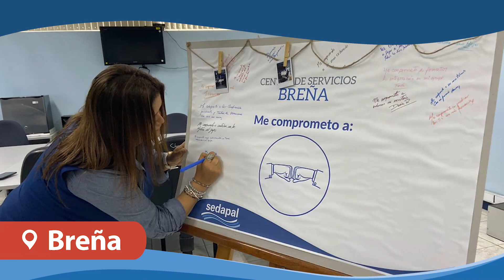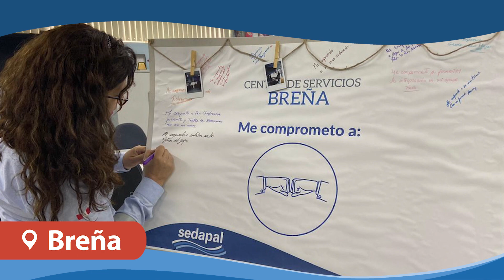Valor del mes: Compromiso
Esta semana el Equipo de Comunicación Institucional (ECI) visitó los Centros de Servicios (CS) de la Empresa para difundir el valor del mes: Compromiso, en el marco del Plan de Comunicación y Alineamiento Cultural de Sedapal.